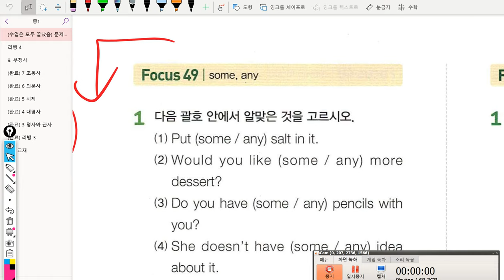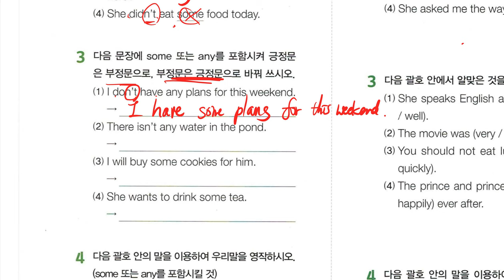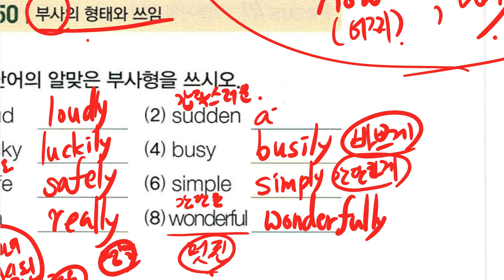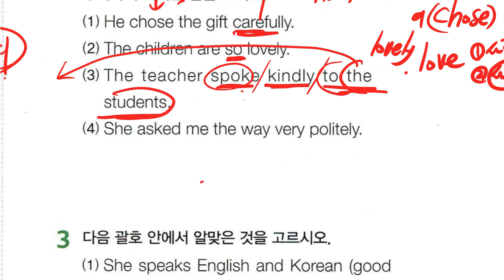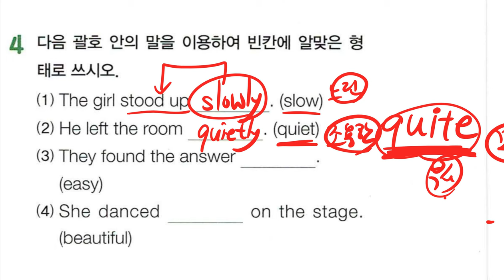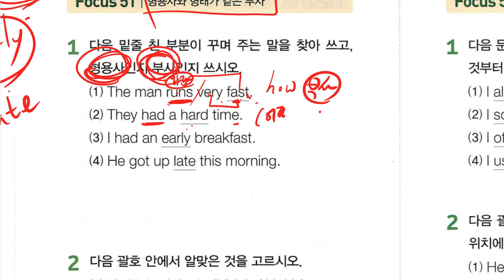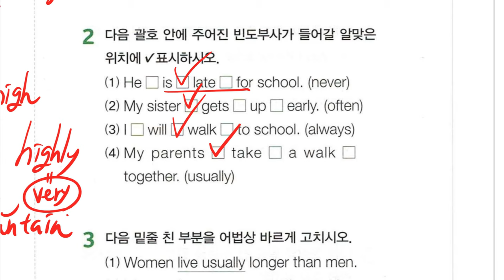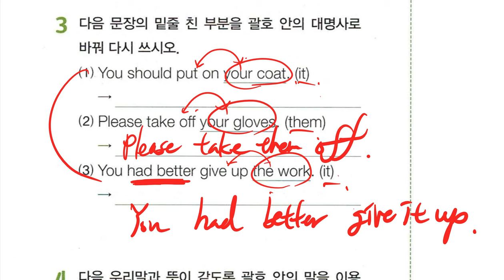중1 2018 12 06